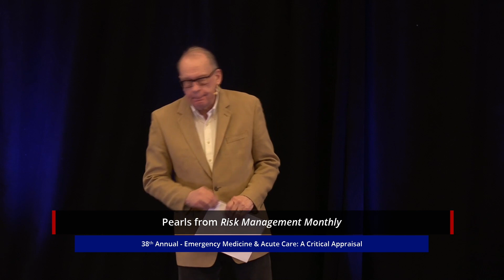Rick Management Pearls | The EM & Acute Care Course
Rick Management Pearls by Rick Bukata, MD

Key Points and Recommendations

1. Be careful prescribing antipsychotics. Get help if possible.
2. Be very, very careful with potentially suicidal patients. Get help. Err on the side of putting the patient on a hold.
3. Speech recognition software presents essentially no risk to a patient’s health.
4. Consent for the administration of thrombolytics in stroke should require consent to the extent it is available.
5. Don’t claim your care is following a specific guideline unless it does.
6. Be careful sending patients home without adequate consideration of whether being at home is safe
7. Physicians should not co-sign APC charts if they don’t assess the patient and their NPI number is used to bill.
8. Stroke-related issues now surpass missed MIs as the cause of law suits.
9. Have a low threshold for considering sepsis and move quickly regarding fluids and antibiotics.
10. Clinicians being recorded against their will should still complete a medical screening exam.
11. Child abuse reporting laws require a suspicion be reported. Have a low threshold. Read nurses’ notes.
12. Consider having new hires read your key policies (including reporting laws) and have them sign in acknowledgement that they have done so.